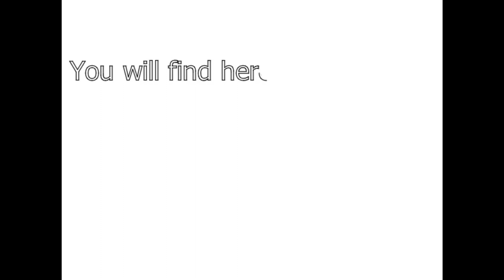Dedication of Gorkha Bangmaya published by Gorkha Sarjak Samaj गोरखा सर्जक समाज